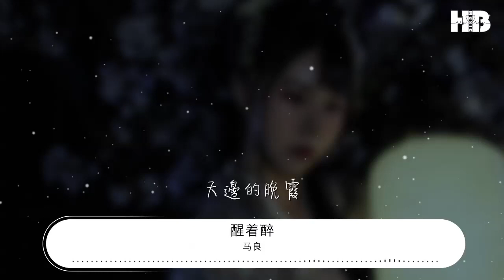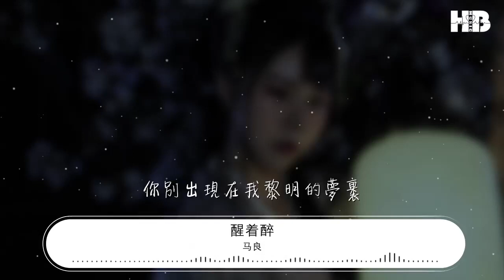馬良 - 醒着醉『誰能給我麻木的酒』【動態歌詞Lyrics】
醒着醉

00:00  作詞 : 馬良
00:00  作曲 : 馬良
00:00 作詞 : 馬良
00:01 作曲 : 馬良
00:02 製作人：馬良
00:03 編曲：周成，呂林濤
00:04 打擊樂/吉他：周成 大提琴：KaKa
00:05 混縮：希樂/羅成
00:05 錄音棚/母帶：老虎映像

00:07 站在公交車裏
00:11 抓着搖曳的手環
00:15 我的命運啊
00:18 像他一樣搖擺
00:23 擡頭看見那
00:26 天邊的晚霞
00:31 林深時見鹿
00:35 老樹陪古屋
00:39 我遇見你
00:41 卻沒能讓你留步
00:47 清晨時見霧
00:51 青草沾雨露
00:55 我愛上你
00:57 卻沒能把你留住
01:03 你別出現在我黎明的夢裏
01:06 我怕我醒來就抱不到你
01:11 誰能給我麻木的酒
01:14 醒着醉
01:18 你別出現在我醉酒的夜裏
01:22 我怕我狼狽的把你挽回
01:26 誰能給我麻木的酒
01:30 醒着醉

02:06 走過街頭巷尾
02:10 沒人知道我是誰
02:14 像個受了傷
02:17 自由的傀儡
02:22 擡頭看見那
02:24 微笑的雪花
02:30 林深時見鹿
02:34 老樹陪古屋
02:37 我遇見你
02:40 卻沒能讓你留步
02:46 清晨時見霧
02:50 青草沾雨露
02:53 我愛上你
02:56 卻沒能把你留住
03:01 你別出現在我黎明的夢裏
03:05 我怕我醒來就抱不到你
03:09 誰能給我麻木的酒
03:13 醒着醉
03:17 你別出現在我醉酒的夜裏
03:21 我怕我狼狽的把你挽回
03:25 誰能給我麻木的酒
03:29 醒着醉
03:34 誰能給我麻木的酒
03:38  醒着醉